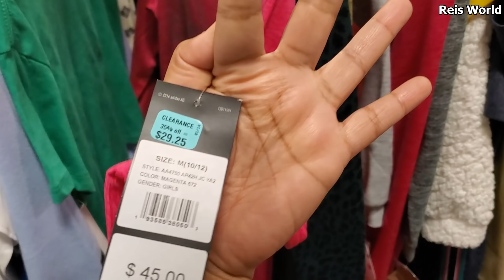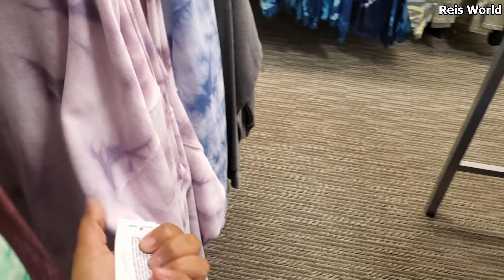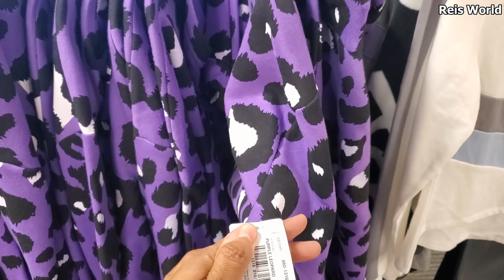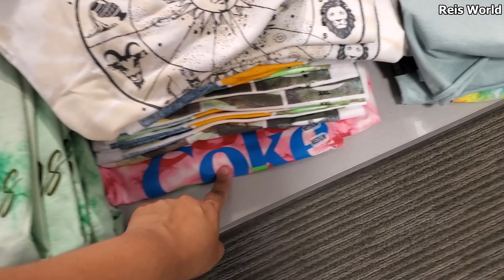JCPenney CLEARANCE RACKS SHOP WITH ME JUNE 2020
Lots of clearance racks at Jcpenney, childrens clothing, womens, baby and more. Men's department was empty . I guess everyone is online shopping come with me on this virtual shop with me video.
Please stay safe and BUCKLE UP!

FTC
This is a shopping channel. all about store walkthroughs, Sometime I buy but not all the time. If I do it's maybe something like a facemask or name brand hair product on the cheap. As you can tell I love facemask . You can also find home décor on this channel, lamps pretty glam decor, garden, kitchen ideas, kitchenware, dinner ideas , dinnerware, pots & pans  from furniture store like living spaces, America furniture warehouse, spring flowers at lowes, lamps, lights, seasonal decorations, christmas trees, pumpkins, halloween, easter, fourth of july, Modern farmhouse from hobby lobby. Diy ideas . Joann's craft store spring decor . décor, patio décor, wall art, farm house décor from homegoods, at home store, home sense, grocery shopping walkthroughs, food and Costco and sams club. Walmart groceries, Walmart home décor, target, dollar tree, target dollar spot, purse shopping from Ross dress for less, TJ Maxx and marshalls, Dupes, high end makeup, hair products diy ideas and crafts, interior design and more. Kitchen, room makeover ideas, kitchenware. Rae Dunn. Yes I say prices! I know it's annoying. Some videos might have music because I'm able to show more plus I also need to cover up the store music.
shopping at JCpenney , JCPenney finds, ( these stores do not pay me) I have no links amazon and all that jazz . Did you know 1979 Amityville Horror didn’t use the real house for any shots? BYE!